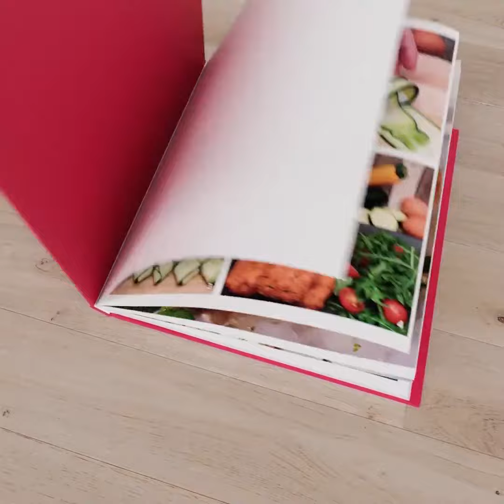Fraisier glacé ! et son coeur ultra rafraîchissant